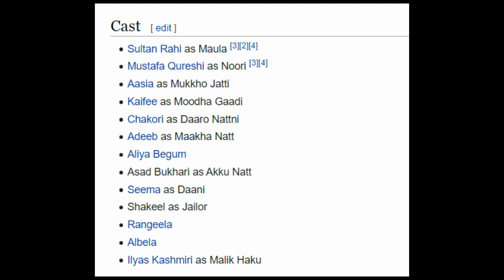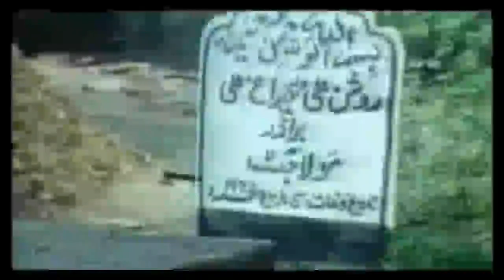Maula Jatt in Nutshell || Sammy Yaar || Movie Explained in Urdu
Maula Jatt in a Nutshell || Sammy Yaar || Movie Explained in Urdu